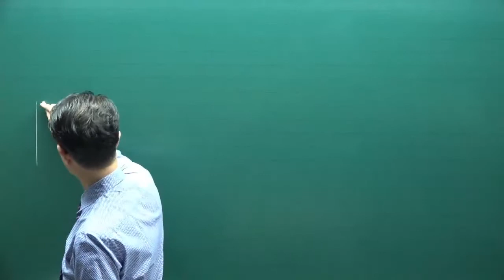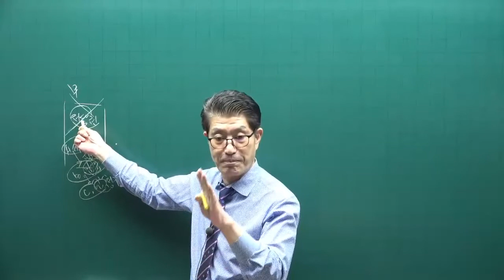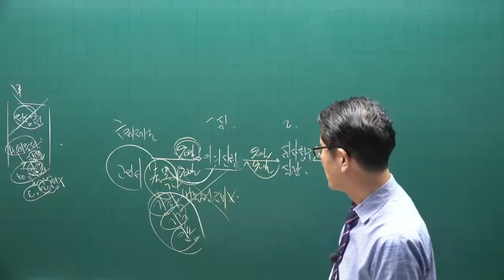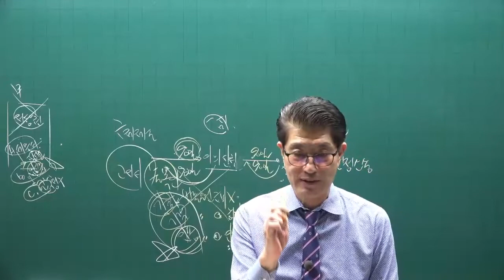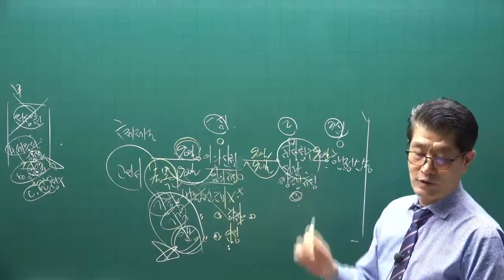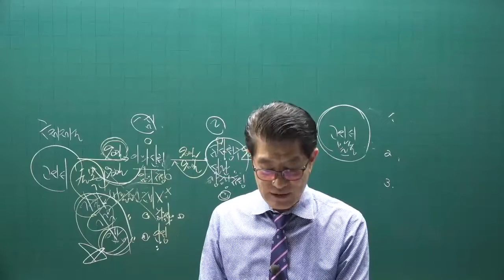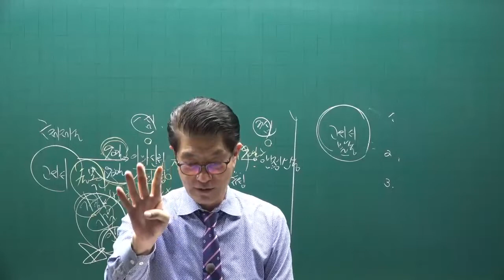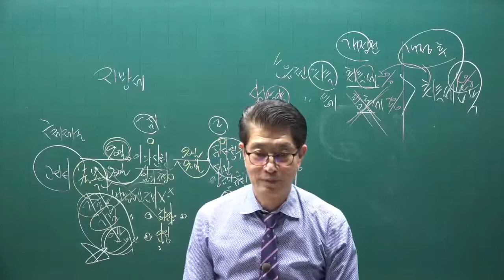[공전무] 2022년 공인중개사 세법 이론완성 5강